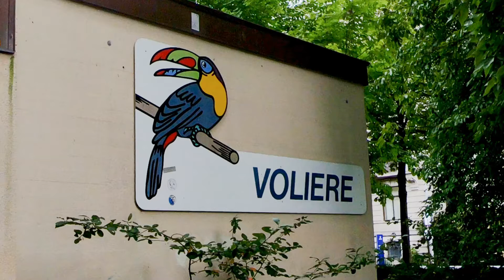Vogelvoliere Zürich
Lag auf dem Heimweg, und der Tucan ist ja echt drollig. Vogelvoliere Zürich.